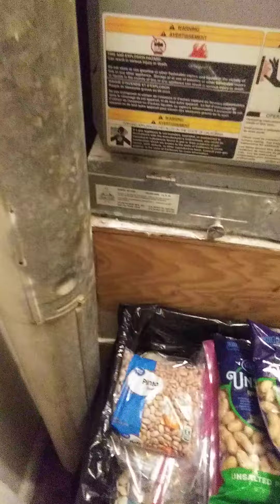where's my videos goin huh ???